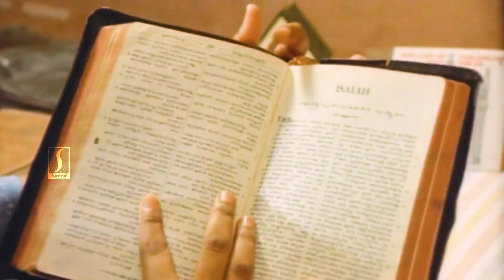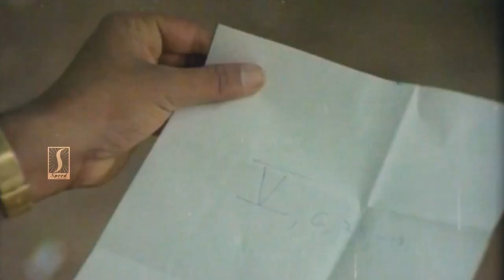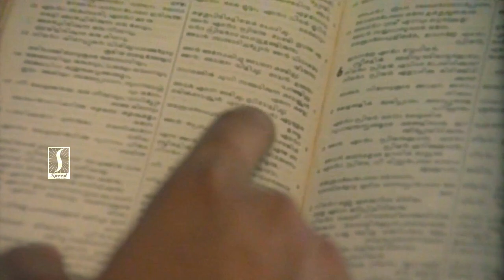അവിടെവച്ച് എന്റെപ്രേമം ഞാൻനിനക്കുതരും Namukku Parkkan Munthirithoppukal Movie Scene Mohanlal | Shari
Namukku Parkkan Munthirithoppukal (transl. Vineyards for us to dwell in) is a 1986 Indian Malayalam-language romance drama film written and directed by Padmarajan based on the 1986 novel Nammukku Gramangalil Chennu Rapparkkam by K. K. Sudhakaran. The film stars Mohanlal, Shari, Thilakan, Vineeth, and Kaviyoor Ponnamma. The music was composed by Johnson. The plot is centered around a Malayali Syrian Christian-Nasrani ("Nazarene") family. Throughout the story, there are references to the Biblical book Song of Songs where it depicts the romantic dialogue between a young woman and her lover.

Directed by P. Padmarajan
Screenplay by P. Padmarajan
Based on Nammukku Gramangalil Chennu Rapparkkam
by K. K. Sudhakaran
Produced by Mani Malliath
Starring Mohanlal
Shari
Thilakan
Vineeth
Kaviyoor Ponnamma
Cinematography Venu